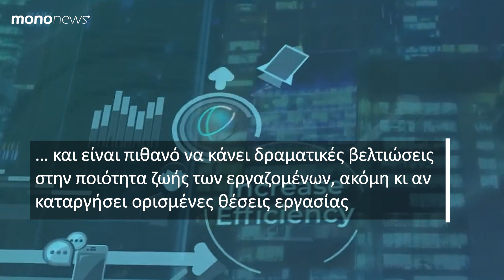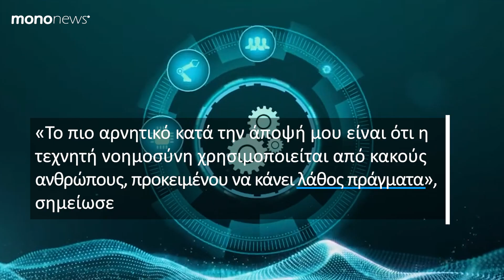Dimon (JPMorgan): Θα δουλεύουμε 3,5 μέρες χάρη στην τεχνητή νοημοσύνη -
«Τα παιδιά σας θα ζήσουν μέχρι τα 100 και δεν θα έχουν καρκίνο λόγω της τεχνολογίας», ανέφερε σε συνέντευξή του ο CEO της JP Morgan, Jamie Dimon, τονίζοντας παράλληλα ότι «Και κυριολεκτικά μάλλον θα εργάζονται τρεισήμισι μέρες την εβδομάδα».